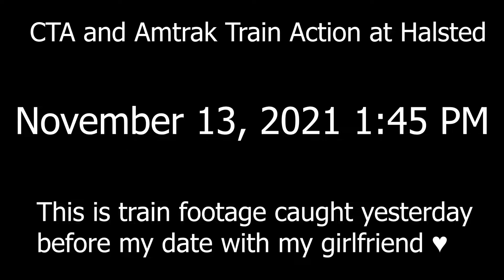CTA and Amtrak Train Action at Halsted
Train action recorded at the Halsted Orange Line station including CTA and Amtrak trains!!! Train action recorded at the Armitage Brown/Purple Line station.

Brown Line 7000 series video coming soon???